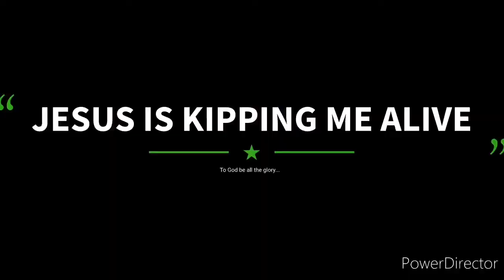JESUS IS KEEPING ME ALIVE, join our Worship Healing Service at WHAMPOA bus terminal,..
Acts 16:5